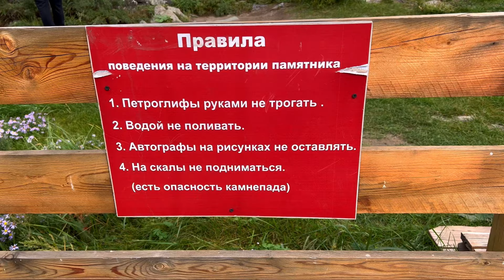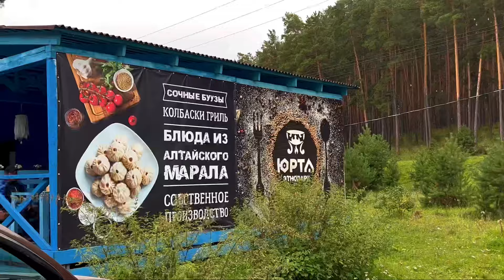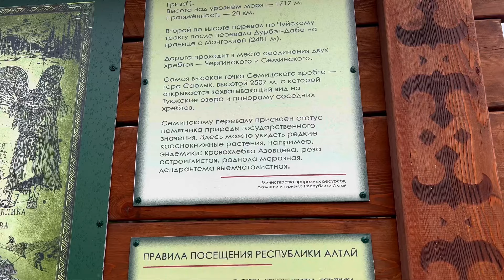VLOG 10: АЛТАЙ / ЧУЙСКИЙ ТРАКТ